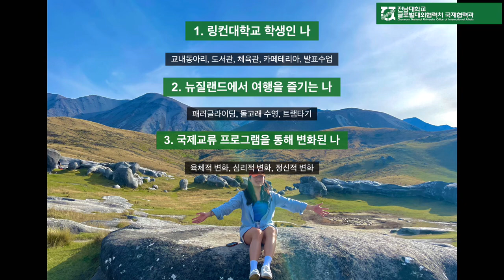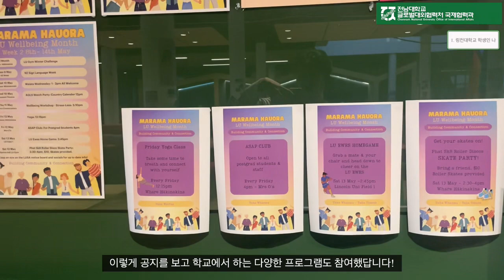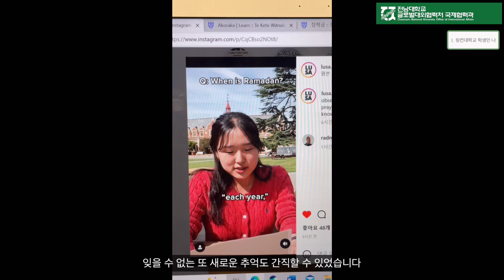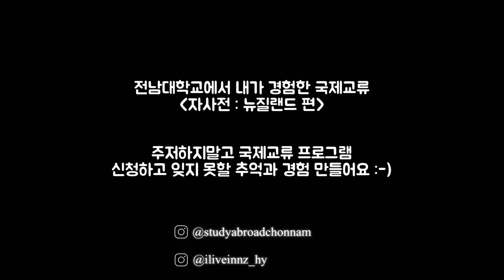2023 전남대학교 국제교류 UCC 공모전 [우수상]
2023학년도 전남대학교 국제교류 UCC 공모전 우수상 수상작 '자사전'